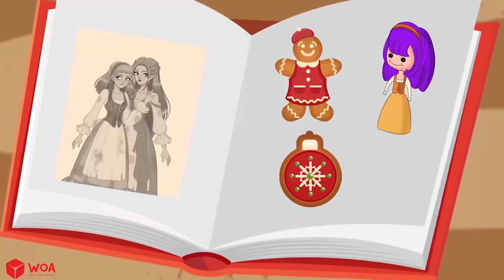Cô Dâu Hồ Ly Tinh Kitsune 👰🦊 Truyện Cổ Tích Việt Nam | WOA Fairy Tales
- Mọi người có thể xem thêm các câu chuyện mới nhất trên WOA Fairy Tales - Tiếng Việt
👉 Tập HAY NHẤT của WOA Fairy Tales - Tiếng Việt :
👉 Truyện Cổ Tích Việt Nam ĐẶC SẮC:

Nội dung trên kênh WOA Fairy Tales - Tiếng Việt dành cho thiếu niên từ 13-18 tuổi.
Nội dung của chúng tôi được chia thành các danh mục sau: truyện ngụ ngôn, truyện dân gian, phép thuật, thần thoại, truyền thuyết và truyện kể có thể tìm thấy trong mọi danh sách phát cụ thể.

⚠️ Lưu ý:
► Truyện Cổ Tích WOA Fairy Tales - Tiếng Việt và tất cả các video của kênh này không “hướng đến trẻ em” theo định nghĩa trong mục 16 C.F.R. § 312.2 của ĐẠO LUẬT BẢO VỆ QUYỀN RIÊNG TƯ TRỰC TUYẾN CỦA TRẺ EM không hướng đến đối tượng trẻ em dưới 13 tuổi. Chúng tôi và (các) chủ sở hữu, đại lý, đại diện và nhân viên của kênh sẽ không thu thập bất kỳ thông tin nào từ trẻ em dưới 13 tuổi và chắc chắn sẽ không cho phép bất kỳ bên thứ ba nào tìm cách thu thập thông tin từ trẻ em dưới 13 tuổi thay mặt cho KÊNH WOA Fairy Tales - Tiếng Việt. Thêm vào đó, chúng tôi từ chối bất kỳ và tất cả ràng buộc và trách nhiệm pháp lý đối với các thông lệ và chính sách của YouTube và các đại lý và công ty con của YouTube, hoặc bất kỳ bên thứ ba liên kết nào khác, liên quan đến việc thu thập dữ liệu.